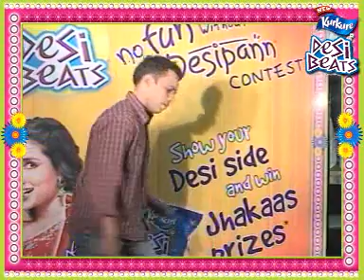kurkuredesibeats_ajay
showed him desipan with New Kurkure Desi Beats' on-ground activation at EDM Mall, Anand Vihar.